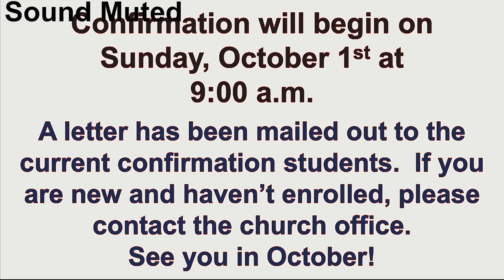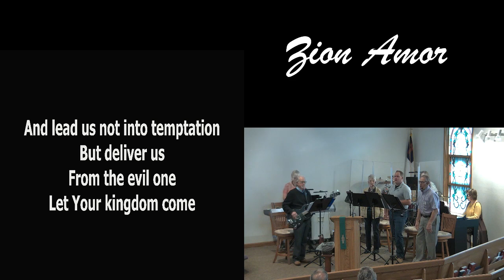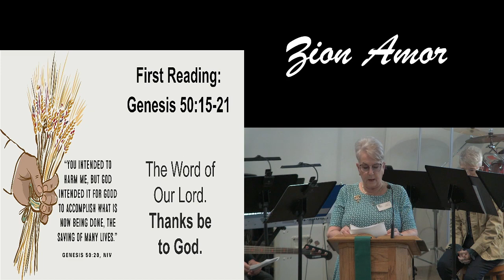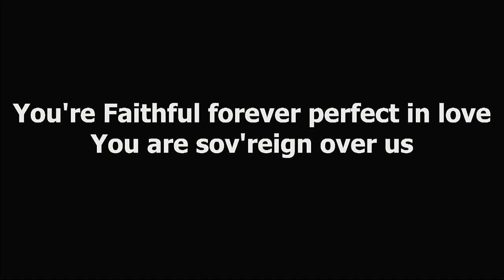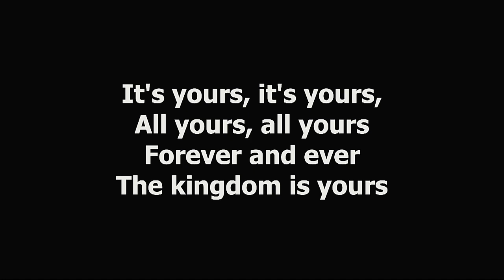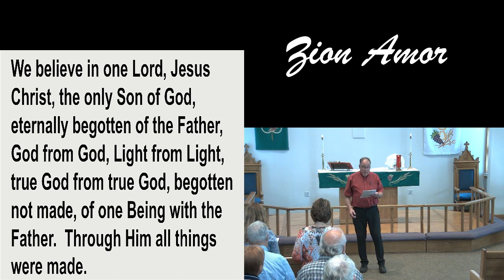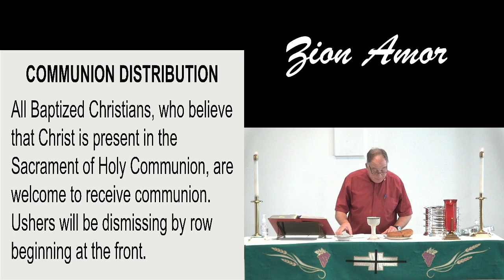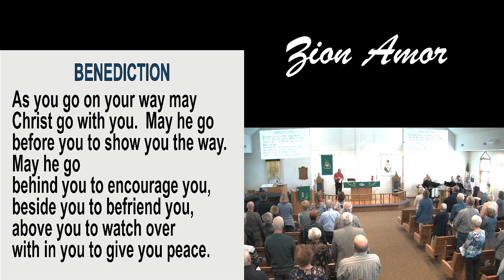Zion Amor Contemporary 9-17-23